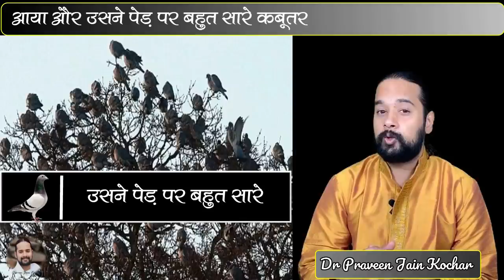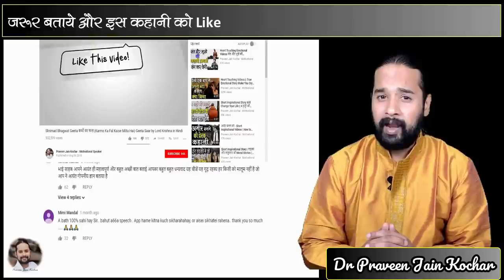motivational video in hindi best inspirational story by life changing heart touching videos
Motivational video in hindi best inspirational story by life changing heart touching videos by dr praveen jain kochar

for more powerful motivational video in hindi and best inspirational story

You can view more about this video :

- motivational story
- best motivational stories
- motivational quotes
- best inspirational story
- best inspirational videos in hindi
-  heart touching real story
- sad story
-  sad quotes
-  dr praveen jain kochar